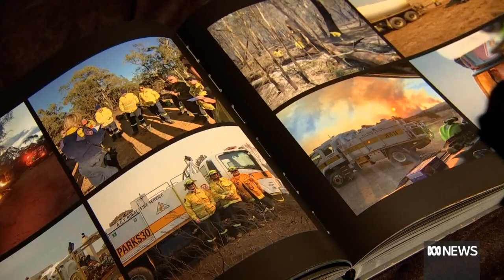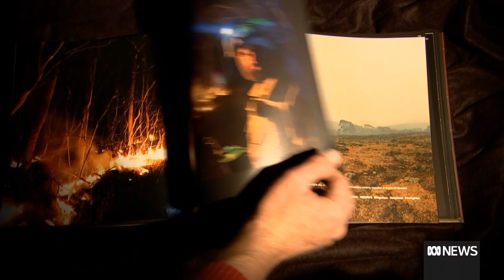A new memorial book commemorating the ACT's black summer bushfires | ABC News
The sights and smells of the black summer in the ACT two years ago are seared into the memories of the territory.

And for those volunteers on the fire frontline, they saw and captured it all up close.

Hundreds of those images have now been compiled into a book to serve as a reminder and a memorial to that summer.